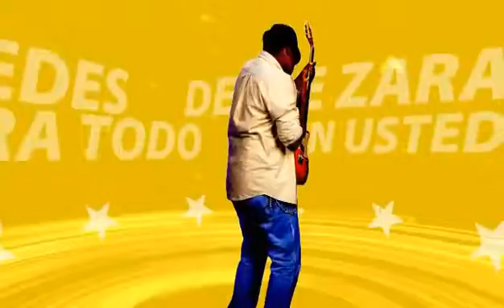INTRO DJ PENDEX